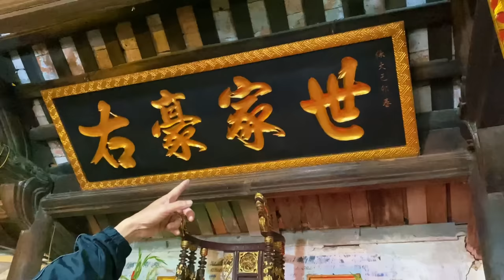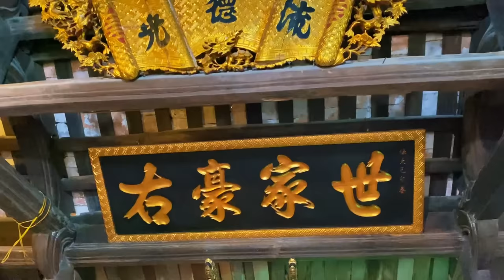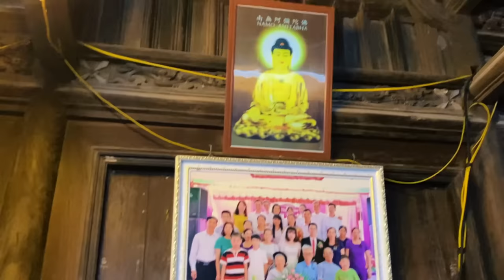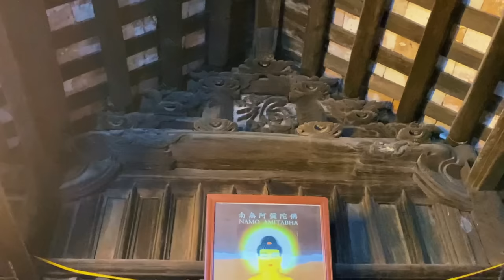Chiêm ngưỡng bảo vật Ỷ ĐẦU RỒNG dát vàng 200 năm tuổi tại căn nhà cổ của Gia Đình Lê Khả Giáp #161